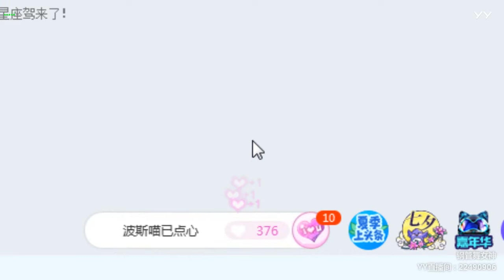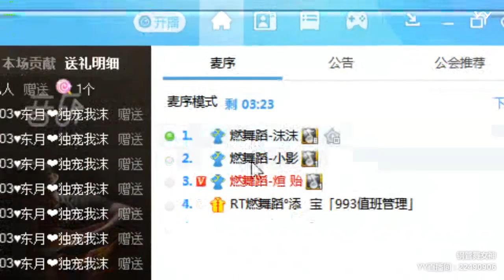【燃舞蹈】【YY LIVE】【Tik Tok app】【抖音歌曲】【Dance KPOP】【Artists Singing】 YY LIVE 沫沫